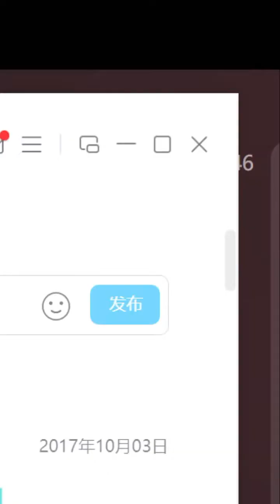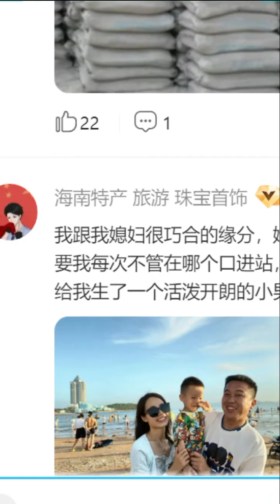抖音douyin 芯芯yo 20230923